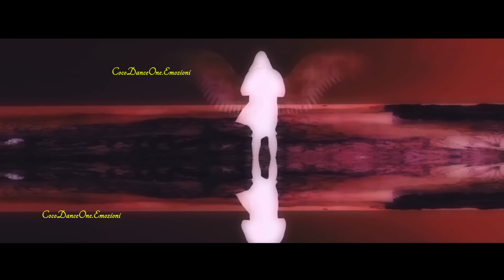Siberian Heat - Never Say Never (MAXI VERSION)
❤️ Beautiful ❤️ 80's Style ❤️
❤️ Siberian Heat - Never Say Never ❤️

Для всех любителей песен в стиле ДИСКО!

Слова - Елена Полозова
Вокал и бэк-вокал - Елена Полозова

Аранжировка, сведение, мастеринг - Виталий Полозов

ТЕКСТ ПЕСНИ:

( lyrics by Elen Cora )

God gave you only one life,yes,
I understand what it means.
Don`t waste your time in the heartaches, Pain never helps in your dreams.

Wake up with a smile on your face, and
No matter - sun, snow, or rain.
Meet everyday like the present,
That God gave you. Don't betray.

If 'tis raining - no matter,
Wait for sunny weather.

Your life will be better.
Please, never say never!

Don`t think that your life is over.
Never too late to burn your flame.
"You`re queen of hearts" - crowd was telling her.
Crying all day - it`s a shame!

Песня выйдет на новом альбоме диско-группы "SIBERIAN HEAT".

и др.

Vocal and backs - Elen Cora

Arrangement, mixing and mastering - Vitaly Polozov

Вы всегда можете заказать  официальные заводские издания с нашими песнями ( на CD и виниловых пластинках ).

ДИСКОГРАФИЯ НАШИХ ПРОЕКТОВ:

1.Siberian Heat/Elen Cora - "Number one" ( Винил, LP, 2011 г. )
2. Siberian Heat - Mystic time ( CD, 2012 г. )
3. Elen Cora - House of cards ( CD, 2012 г. )
4. Студия-80 - Придуманный мир/По свету млечного пути ( CD, digipack, 2014 г. )
5. Siberian Heat/Elen Cora - Brilliants ( Винил, LP, 2015 г. )
6. Студия-80 - "Лабиринты снов" ( CD, digipack, 2017 г. )
7. Siberian heat/Elen Cora - Dance of summer ( Винил, single, 2017 г. )
8. Siberian heat/Elen Cora - Irresistible
( Винил, single, 2018 г. )
9. Elen Cora - House of cards ( Винил, LP, 2019 г. )
10. Siberian Heat - All around the World ( Винил, single, 2020 г.)